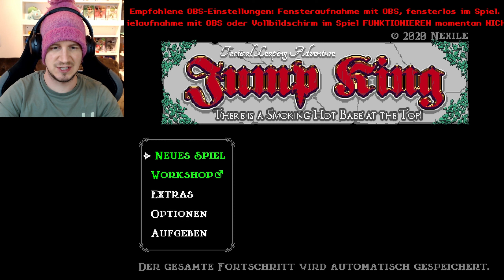JUMP KING 👞 1/1: 06.05.2024 📆 Angespielt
Was soll ich großartig sagen? Weit bin ich in den über zweieinhalb Stunden in JUMP KING nicht gekommen 😅 Begleitet mich auf den ersten drei Ebenen von JUMP KING, einem Spiel, das vor einigen Jahren auf Twitch viral ging und in der Szene noch immer aktiv gespielt wird! Achtung, ich warne euch gleich vor: Es gibt HEFTIGE Schimpftiraden und Rage in diesem Video! 🙈

00:00:00 Einführung
00:01:01 Intro und erste Schritte
00:03:16 Ebene 1: Rotkronenwald
00:19:31 Ebene 2: Gigantischer Abfluss
00:36:00 Ebene 3: Bergfried des falschen Königs
00:51:55 Streamabschluss

Über das Spiel: JUMP KING ist ein Plattformspiel aus dem Jahr 2019, das von Nexile entwickelt wurde. Das Spiel wurde am 3. Mai 2019 auf Steam für Microsoft Windows veröffentlicht, am 9. Juni 2020 folgten Veröffentlichungen für PlayStation 4, Nintendo Switch und Xbox One.
Im Spiel müssen Spielende vertikale Areale eines Turms erklimmen und durch vorsichtige Sprünge verhindern, dass sie herunterfallen.
Ziel des Spiel ist es, das "smoking hot babe" auf der Spitze des Turms zu erreichen, das einer Legende nach dort wartet.